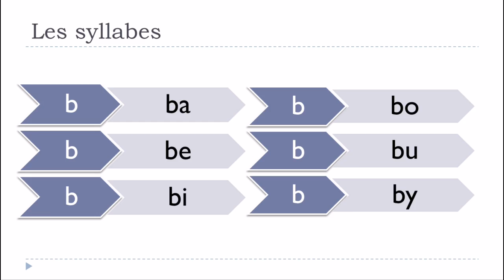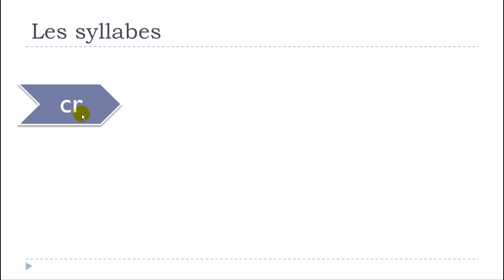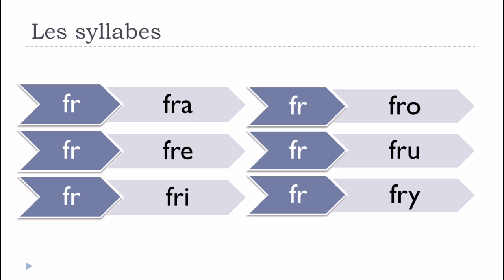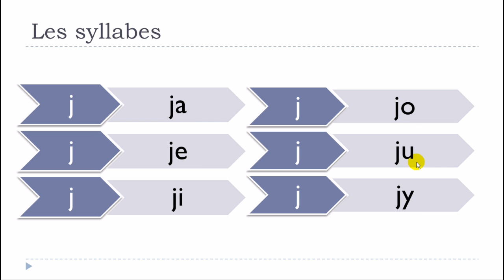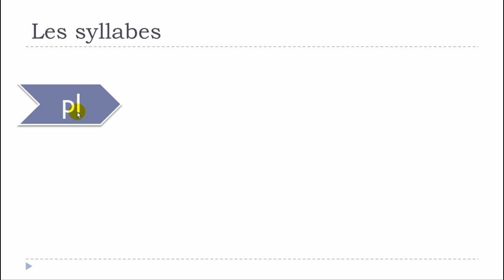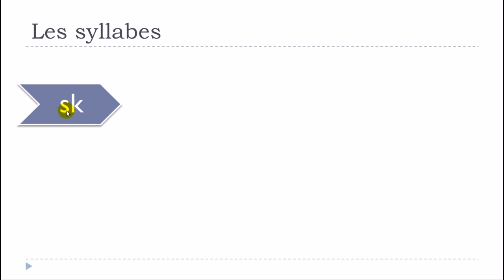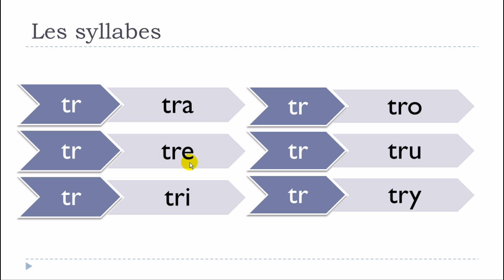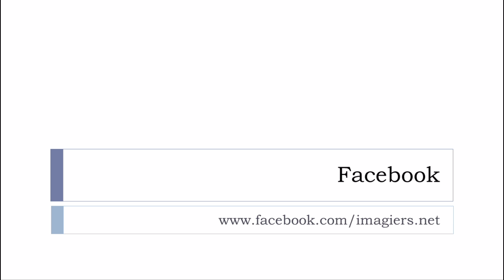Lezione di francese # Prononcez les syllabes